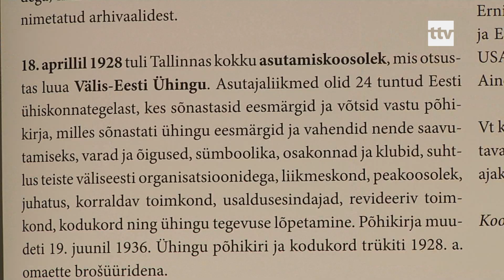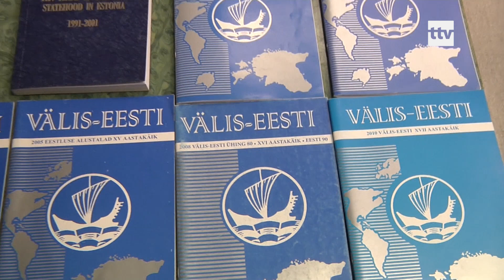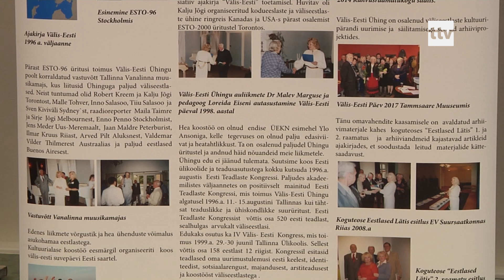30.11.2019 - Välis-Eesti Päev on 91 aasta pikkune traditsioon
Välis-Eesti Päev on 91-aastane traditsioon.